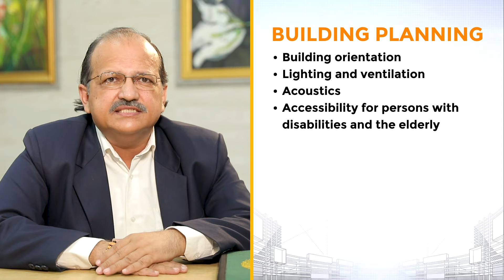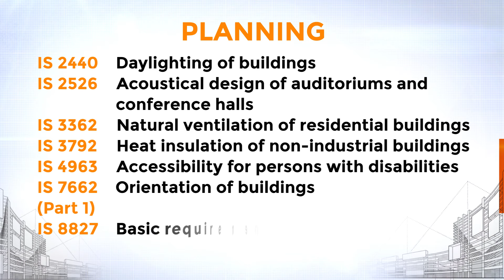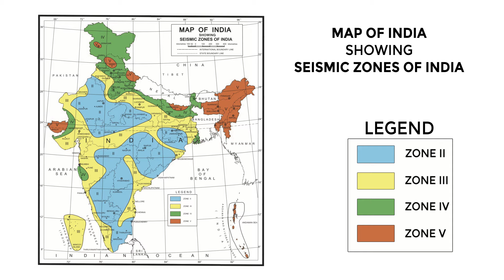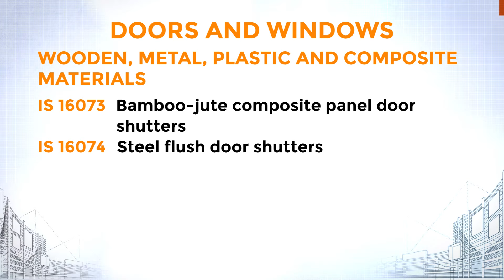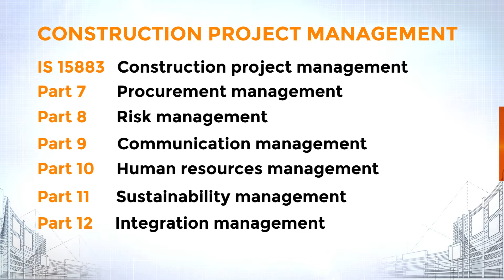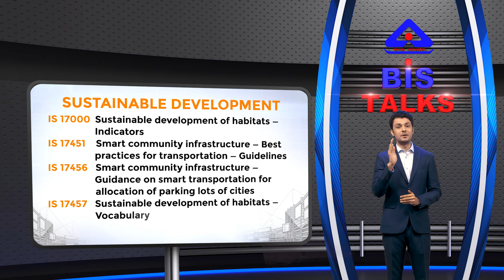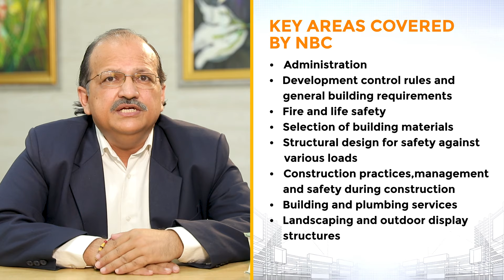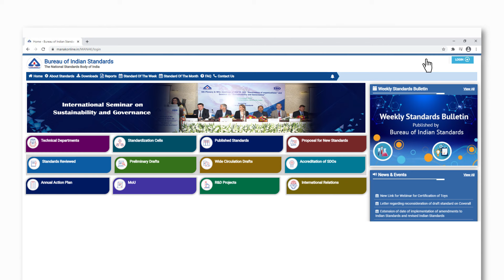BIS Talks on Standardization in Civil Engineering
India is on the path of rapid development and urbanization. Indian Standards in Civil Engineering play an important role in this regard. Therefore, it is obvious that copious use of standards is made by all concerned. Keeping this in view, as a part of BIS Talks series, this Film has been brought out to help widely disseminate among the stakeholders the information on Indian Standards on all aspects of built environment.